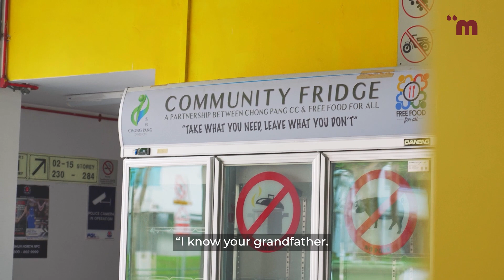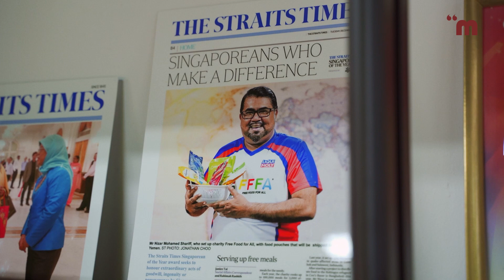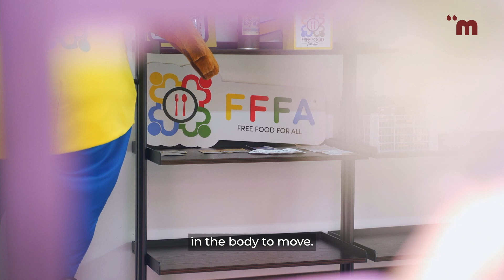Running a Charity While Paralysed - Mr Nizar's Journey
“How does a single mother feed 4 kids with just 6 sausages, sambal and rice?"

Following in his Grandfather’s footsteps, Mr Nizar started Free Food For All to help people struggling with food insecurity. Returning from an overseas trip looking for food sponsors, Mr Nizar suffered nerve damage and eventually became paralysed from the waist down.

This is how Mr Nizar continued taking care of our community despite his struggles with mental and physical health complications.

Want to be featured in our videos? Fill up our casting form